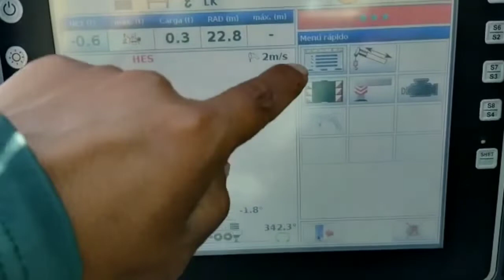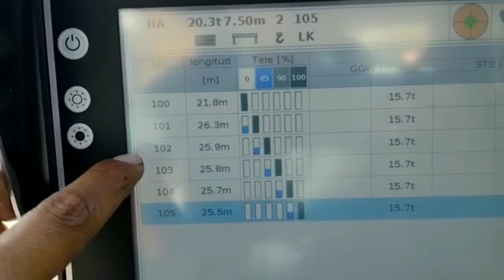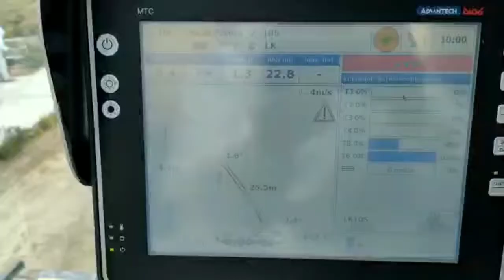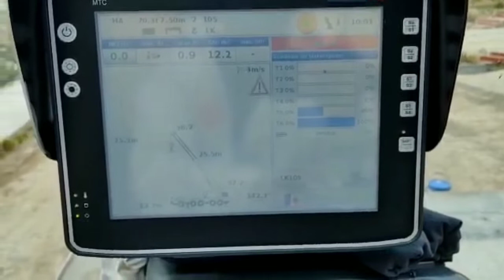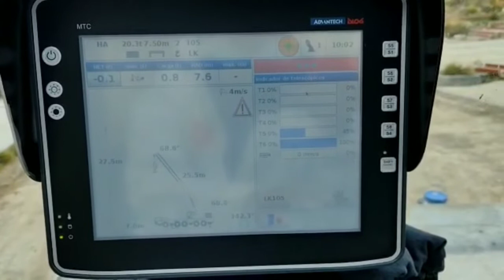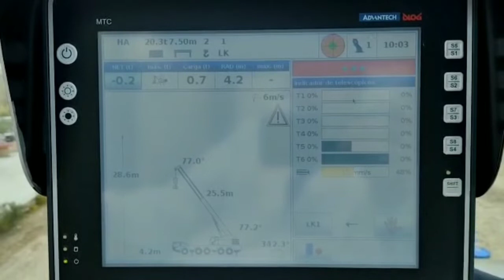Mantenimiento de telescopaje (secciones) 💪GruaTerex Explorer 5600💪[2025]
En este video explicamos al detalle como hacer Mantenimiento de telescopaje (secciones) 💪GruaTerex Explorer 5600💪

⏭⏭⏭video tutoriales que te van a interesar⏮⏮⏮

⭕Grúa LIEBHERR LTM1130 parte2 [Funcionamiento de BTT  gruas liebherr 130 ton]

⭕Sistema operativo de bloqueo seguro, Grúa grove RT 9150👉

⭕Configuracion de pin de giro de grua Grove Gmk 5250L☄colocación de pin de grua☄

⭕Configuración de pantalla de grúa Grove Gmk 5250L desde cero 👀 [ 2021]☄

⭕Nivelación de la suspensión de grua Grove gmk5250L📌 [configuración de pantalla Grove 2021]

⭕Tutorial de LMI [PAT] grúa grove telescópica rt540E